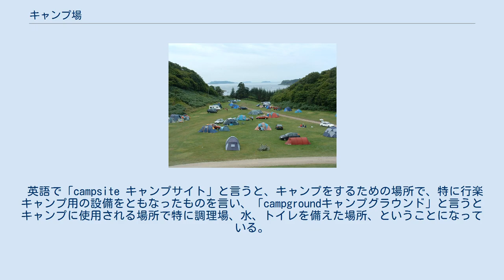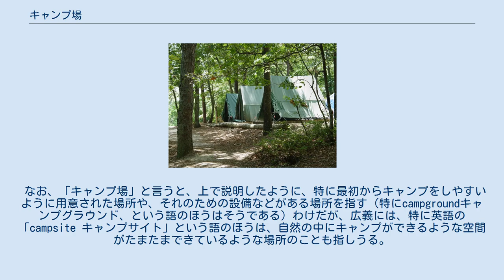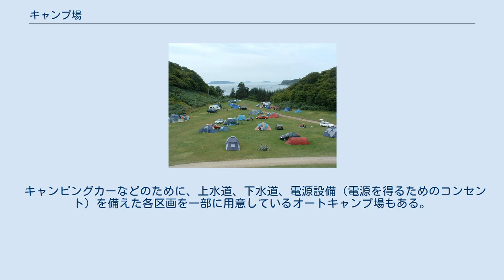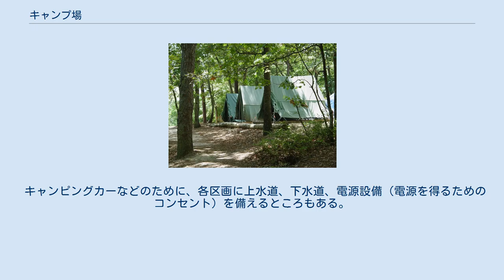キャンプ場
サウスカロライナ州のハンティングアイランド・ステート・パークのキャンプ場 キャンプ場（英語: campsite, campground）とは、キャンプのために使われる場所。
野営場。
 野外で一晩を過ごすための場所。
 英語で「campsite キャンプサイト」と言うと、キャンプをするための場所で、特に行楽キャンプ用の設備をともなったものを言い、「campgroundキャンプグラウンド」と言うとキャンプに使用される場所で特に調理場、水、トイレを備えた場所、ということになっている。
つまりキャンプグラウンドのほうが、装備がより充実している、という語感になっている。
 一般的なキャンプ場は、キャンプが出来るようテントを張れるような場所が用意されている。
オートキャンプ場は、キャンピングカーを駐車してそのままそこで夜もすごせるような状態になっている。
 キャンプ場には、無料で利用できるものと、有料のものがある。
 なお、「キャンプ場」と言うと、上で説明したように、特に最初からキャンプをしやすいように用意された場所や、それのための設備などがある場所を指す（特にcampgroundキャンプグラウンド、という語のほうはそうである）わけだが、広義には、特に英語の「campsite キャンプサイト」という語のほうは、自然の中にキャンプができるような空間がたまたまできているような場所のことも指しうる。
たとえば登山、ハイキングやトレッキングの際に出会う、たまたま樹木や灌木が少なめで、テントが張りやすそうな開けた場所のことも指す。
つまり、ある登山者・ハイカーなどが「今晩はここにテントを張ろう」と決めた瞬間に、一応、その人にとっては、そこがその晩の「キャンプサイト」（キャンプ場所）になるわけである。
 ここでは主に前者の、普通の意味の、なにがしかの設備がともなったキャンプ場について説明する。
 なお、いずれのキャンプ場でも、キャンプ中に生じさせたゴミに関しては、各自が持ちかえることが原則である。
 なお世界を見渡すと、国や地域によって、キャンプ場所に関する考え方や法規はさまざまである。
そもそも自然・野外というのは根本的に誰の場所でもなくて、個人が登記して所有している森ですら、他人が入ることを拒否してはならず、もともとある自然の森や林などでは原則的には誰でも自由にキャンプして良い、と法律で定めている国もある。
スウェーデンなどはそういう法律体系になっている。
その一方で、世界には、指定されたキャンプ場以外での野営・野宿を禁止したがる国、もともと誰のものでもない大自然を勝手に誰かのものだと思いたがる為政者がいたり、やたらと人権を奪いたがる国、やたらと人間を排除したがる神経質な住民が多い国もある。
世界各地を旅してキャンプをするキャンプ愛好家はいて、国ごとに異なる法規や気質に遭遇するわけだが、国ごとの理念や民度の良し悪しやその評価ともかくとして、ある国に一旦足を踏み入れたら、その国の法規を尊重してその国の住民を不愉快にさせないのがキャンパーのマナーではある。
 比較的シンプルなキャンプ場。
キャンプ場内の大きな指定エリアの中であれば、どこでも好きな場所にテントを張って良い。
狭い区画にしばられておらず、解放感がある。
 一般的なキャンプ場、つまりあえて「オートキャンプ場」と謳うようなことをしていないキャンプ場について解説すると、要はキャンパー（キャンプをする人）たちが一晩そこにいて良い場所である。
基本的に、テントを張ることができるような、ペグを打てるような地面がむき出しの場所がある。
テントを張ってもよいし、タープとポールで過ごしても良いし、天気が良ければテントもタープも無しで寝袋ひとつだけで寝転がって眠るのも自由である。
 一般のキャンプ場では、テントを張る場所から離れた場外に駐車場が設置されている。
 なお焚火（キャンプファイヤー）に関しては、以下のようなタイプがある。
 料金の有無はさまざまで、世界的には、公営で無料で開放されているキャンプ場も多いし、有料のキャンプ場も多い。
どちらも多い。
 世界的に言うと、簡素な無料のキャンプ場では、施設と言ってもせいぜい、駐車場・使用上のルールを説明したパネル・共同トイレ（と飲用ではない水道）くらいしかなく、あとは、林などの中に（テントを張れるような）大きく開けた場所があるだけ、というところもある。
テントサイトの区画も全然区切っておらず、つまり「キャンプ場の中ならば、それぞれの好みで、どこでも...